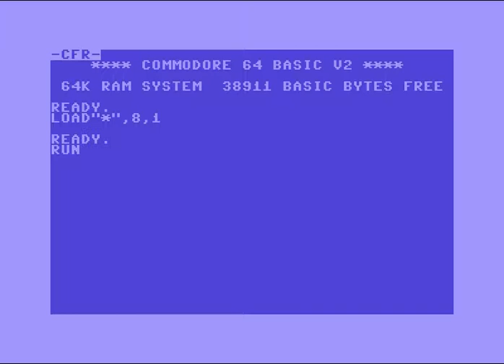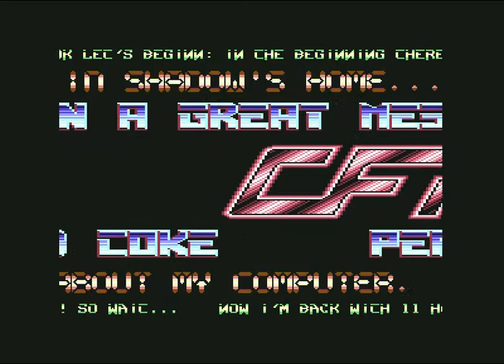Watch It by Commando Frontier (CFR) ! Commodore 64 (C64)